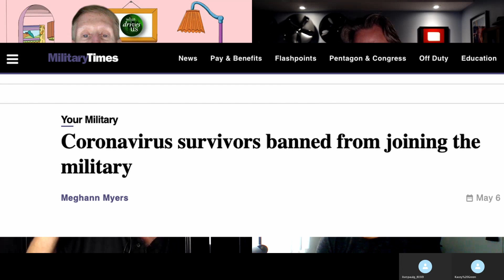WDU Short - 366.3 - The Impact of COVID on Air Travel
Airlines are trying to figure out how to run a business that hinges around strangers packing close together in a closed space.  The proper cleaning processes take